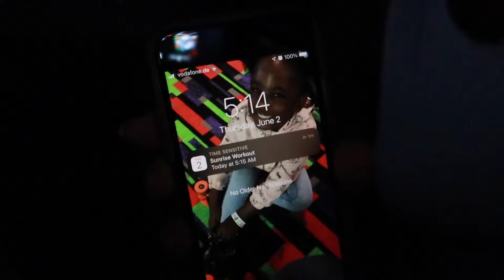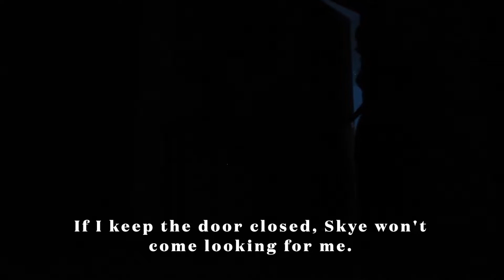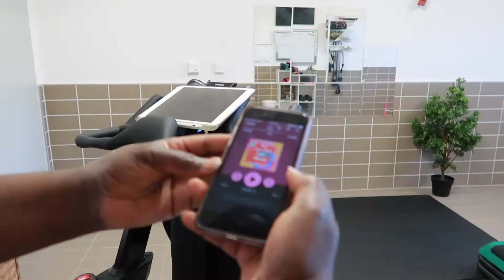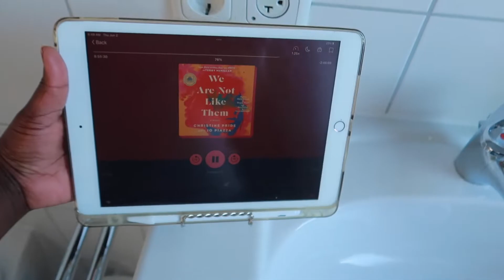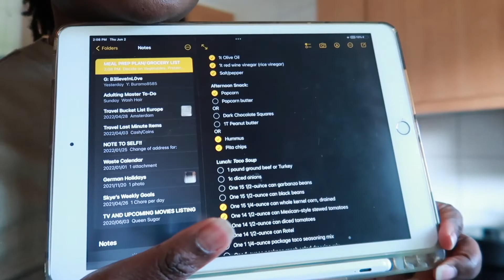DITL Vlog | 5:30 A.M. Workout & Routine | Easy Healthy Meals Breakfast & Lunch | Single Mom Life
**Time Stamps in Description

Sharing a day in my life as an active duty mother and how I manage my work and life balance.  Enjoy!

TIME STAMPS:
0:38 Introduction
3:28 Morning Workout
5:13 Get Ready With Me
10:32 Hello to Skye & Zoey
10:49 Breakfast prep
12:41 Shenanigans Zoey & Skye
14:24 Last Minute Refresh
16:37 Car chit chat
19:00 My Debacle
22:58 the Aftermath
24:42 Last plan before leaving
26:28 Outro

HOW I MAKE MY VIDEOS:
Software: iMovie
Thumbnails: Canva
Camera: Canon G7x